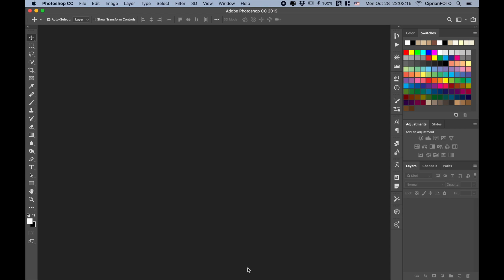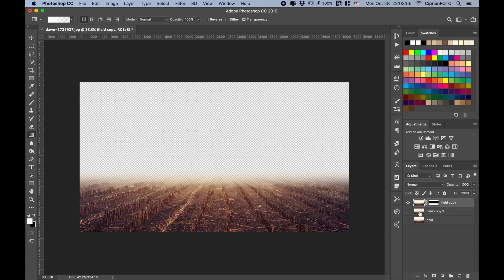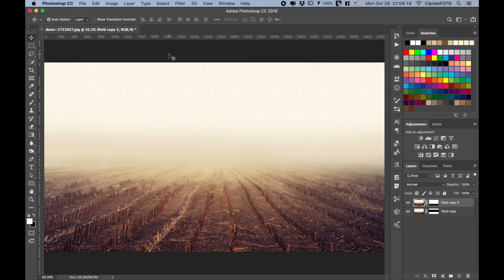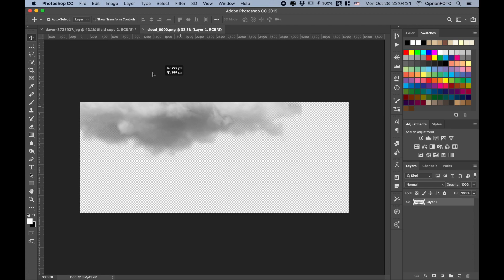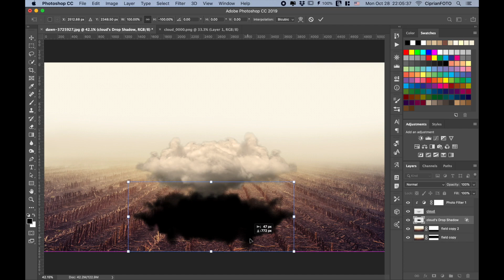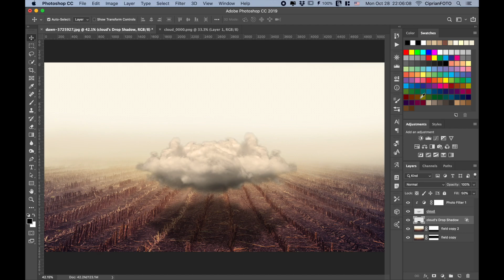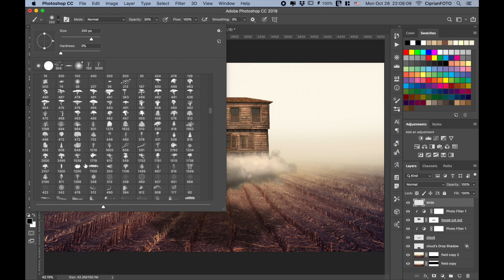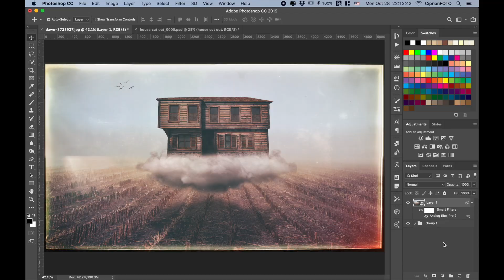Floating House - Fine Art Scene - Photoshop Manipulation Tutorial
Making of Floating House fine art manipulation scene effect in Photoshop CC 2019.

Follow CiprianFOTO

CiprianFOTO